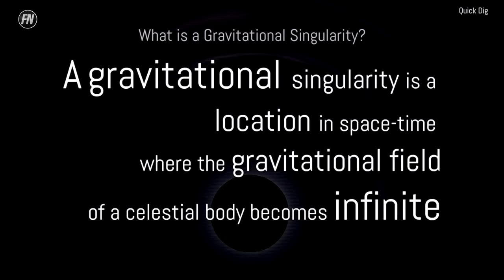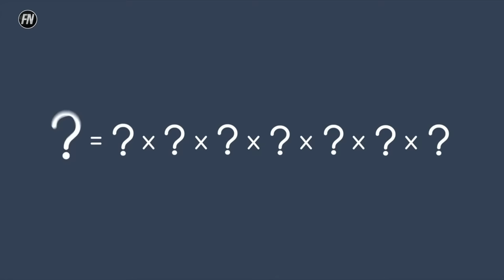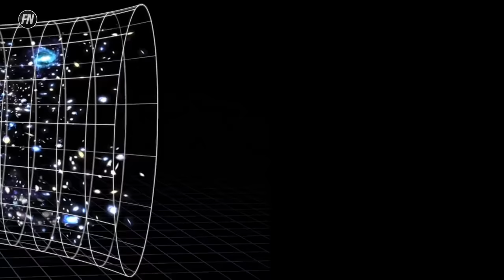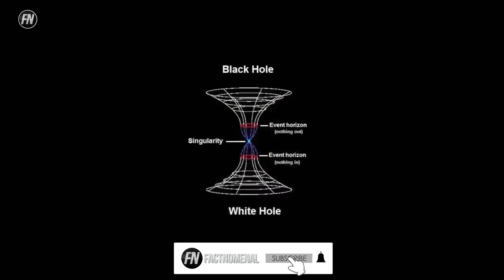10 Universe Theories That Will Keep You Up at Night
INSANE universe theories These space theories are based around many different space facts and space discoveries. A theory is deemed relevant if a large group of people believe it. Science theories are one of the many reasons why we are advancing as the human race.

Drake Equation:
5:16-6:19